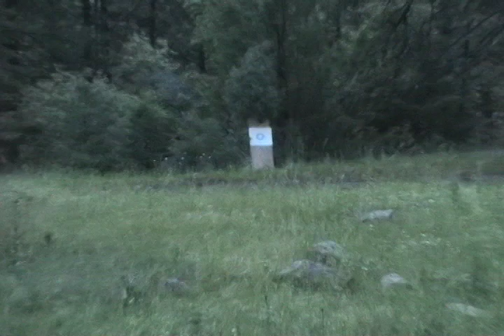Mosin Nagant M38 7.62 WW2 Rifle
Bryan Shooting a Mosin Nagant M38 7.62 WW2 Rifle